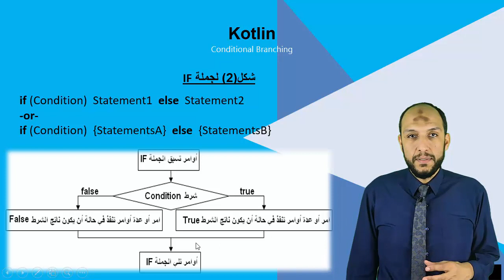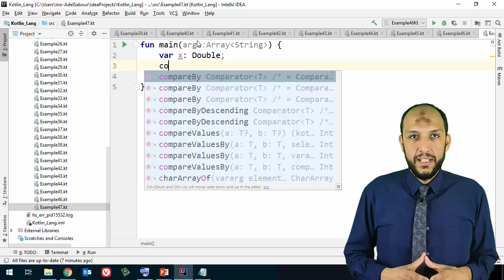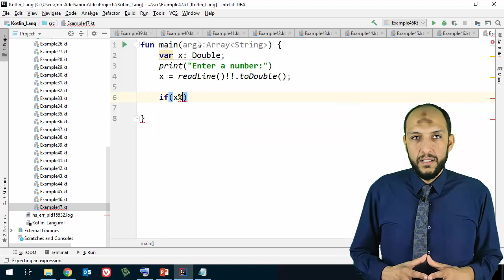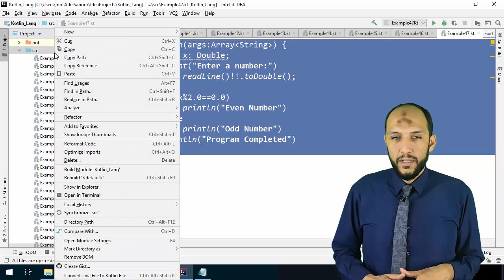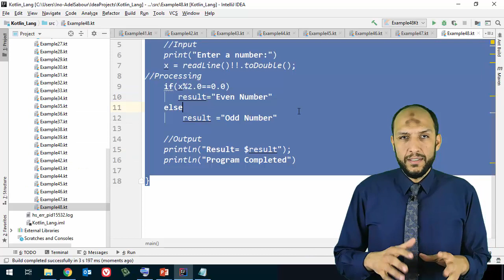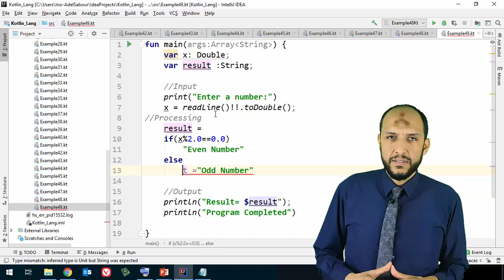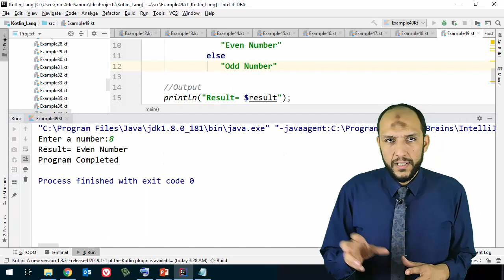43 Anroid Kotlin Conditional Branching IF statement Form 2 if else